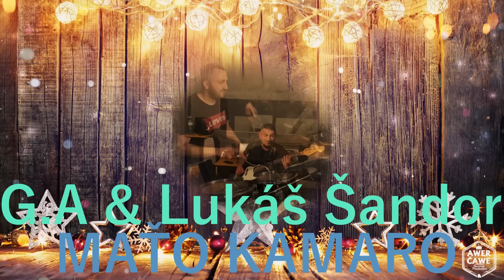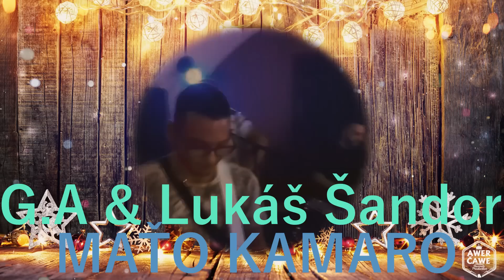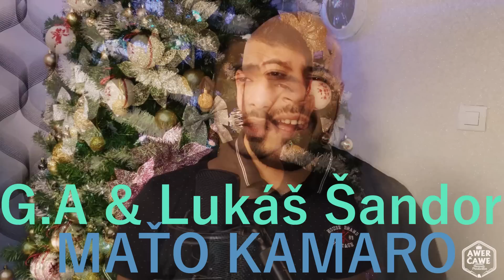G.A & Lukáš Šandor & Maťo Kamaro - Joj devla |VIDEO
G.A & Lukáš Šandor & Maťo Kamaro - Joj devl - vlastní tvorba
Nahráno ve studiu Awer Čawe - Records